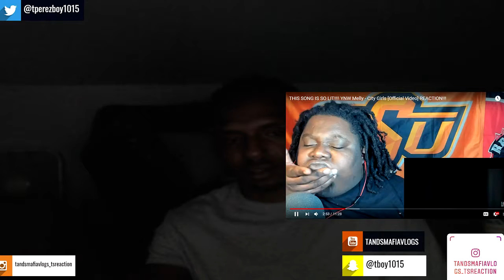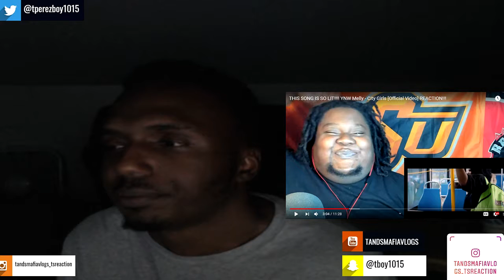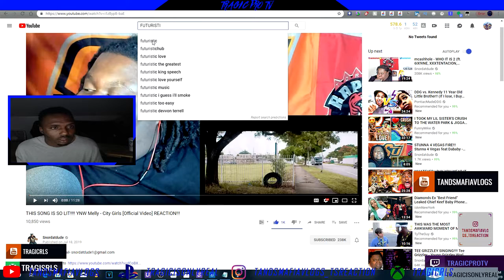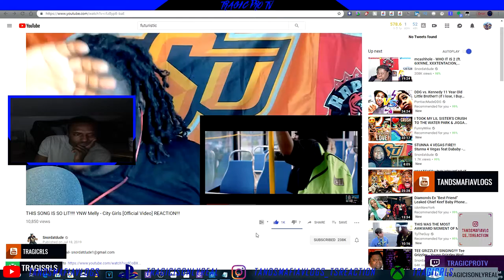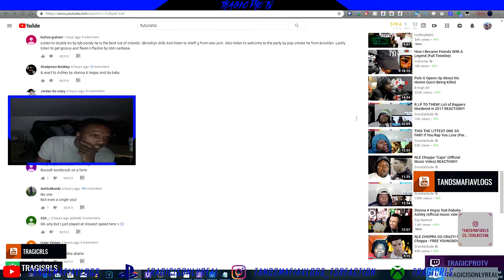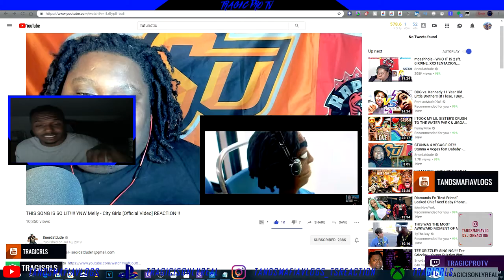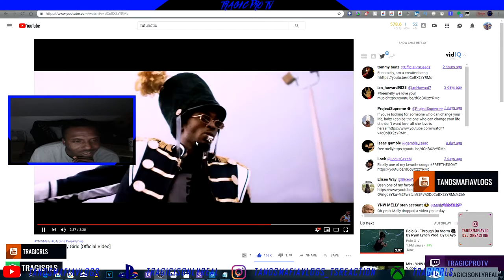YNW MELLY CITY GIRLS REACTION !!!! Ft Snordatdude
equipment use in this video :

8gigs of ram
gpu gtx 750ti
1tb harddrive
500 gb hard drive
2ms 24''inch monitor benq